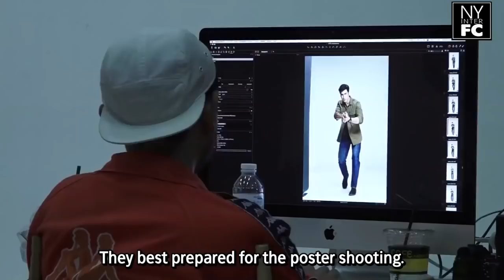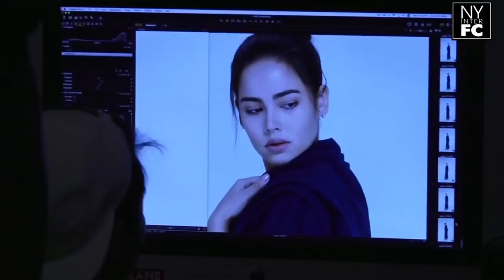[ENG SUB] Nadech Yaya Nakee 2 The Movie Poster Shoot & Promote September 12th | 168 Hours 8/9/18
Original link of this video:
รายการ 168 ชั่วโมง | 8 กันยายน 2561 "ถ่ายโปสเตอร์ภาพยนตร์นาคี2"
Search Group (Official)